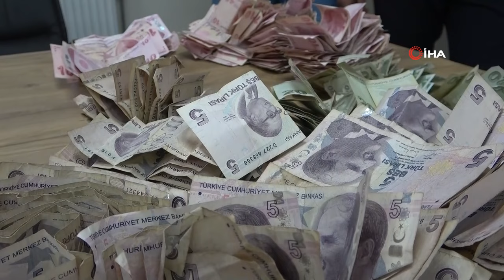Dilencinin Bir Günlük Kazancı Dudak Uçuklattı!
Elazığ'da zabıta ekiplerince dilencilere yönelik operasyon gerçekleştirildi. Bir dilencinin bir günde 10 bin 780 lira toplaması, görenleri hayretler içerisinde bıraktı.

Yapılan çalışmalar çerçevesinde, özellikle cami önleri ve insanların yoğun olarak kullandığı bölgeleri tercih eden dilenciler tek tek yakalandı. Ekipler tarafından toplanan dilenciler, zabıta kontrol noktasına getirilerek arama yapıldı. Yapılan aramalarda sadece bir dilencinin üzerinden tam 10 bin 780 lira çıktı. Ekipler dilencinin üzerinden çıkan parayı saydıktan sonra işlem yaparak el koydu. Dilencilere ise kabahatler kanunundan işlem yaptı. Dilencinin 10 bin 780 lirayı bir günde topladığı öğrenildi.
Yapılan dilenci operasyonu hakkında bilgilendirmelerde bulunan Elazığ Belediyesi Zabıta Amiri Kadir Temur, “Bugün İl Emniyet Müdürlüğü ekipleriyle birlikte yaptığımız dilenci operasyonunda Gazi Cadde'si üzerinde dilencilik yapan şahıs yakalanarak karakola getirildi. Yapılan üst aramaları sonucunda şahsın üzerinde 10 bin 780 lira para çıkmıştır. Şahıs adına tutanak tutularak kayıt altına alınmıştır ayrıca şahsa yönelik idari tespit tutanağı düzenlenmiştir. Vatandaşlarımıza şunları söylemek istiyoruz. İnsanlarımızın dini duygularını istismar ederek günlük kazançlarını görüyorsunuz. Bir günde 10 bin 780 lira para kazandı. Vatandaşlarımızdan ricamız, bu tür insanlara yardımda bulunmasınlar. İhtiyaç sahiplerine yardım etsinler. Dilenci aldığımız zaman vatandaşlarımız bize müdahale ederek karışmamızı söylüyorlar fakat işi olmayan birisinin günlük kazancı 10 bin 780 liradır. Asgari ücret ile çalışan bir vatandaşın 1 ayda kazandığı parayı bu vatandaşlar bir günde bu kadar para kazanıyorlar” ifadelerini kullandı.